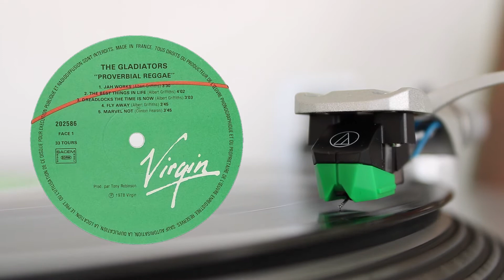Gladiators - Jah Works (Reggae Vinyl)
The Gladiators - Jah Works
Album: Proverbial Reggae
Label: Virgin - 202586
Released: 1978

*** Lyrics ***

Jah works, Jah works, Jah works, Jah works
I'm a man of prayer (-ooh -ooh -ooh )
None of my doings shall never go wrong

Jah hear I when I cry
'Cause I'm a great meditator
Yes, I'm a great meditator
Wicked a roar like a roaming lion (-ooh -ooh -ooh -ooh)
Trying to destroy thy sons and daughters

Although I trad through, the valley of Babylon
Although I trad through, the valley of those wicked man
I will fear no evil for thou art with me
From the beginning, till this day on
On an' on an' on

Said wicked a roar like a roaming lion (-ooh -ooh -ooh -ooh)